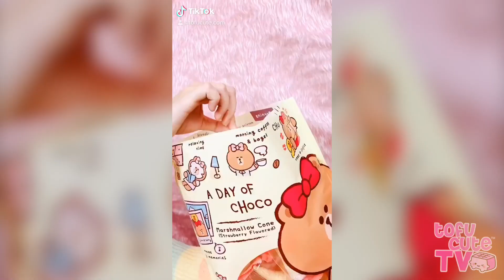Tofu Cute ♡ Kawaii TikTok Compilation | TOFU CUTE TikToks Ep. 1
It's our first TikTok compilation! 👏 Enjoy!

TOMODACHI QUESTION:
What's the last word written in our bio on TikTok?
VIDEO CODE: YN7 | Answer for 5 FREE points, or 10 if you're among the first ten people to get it right! Be quick, as there’s a limited number of points to be given out per video!